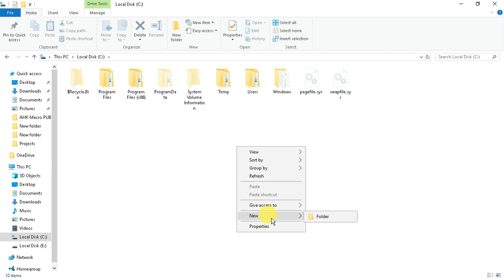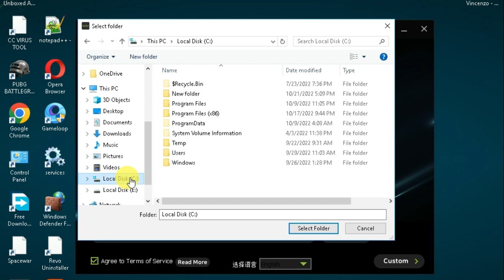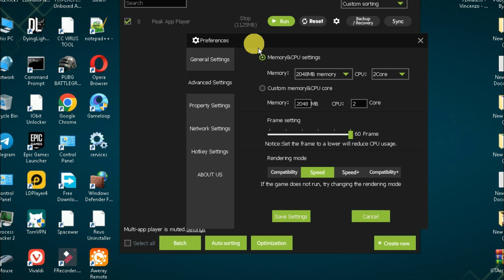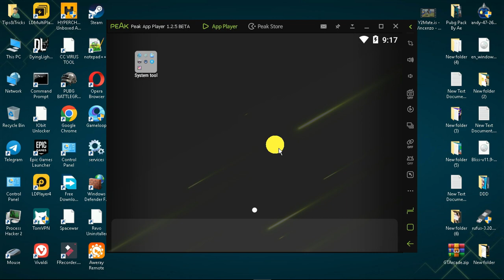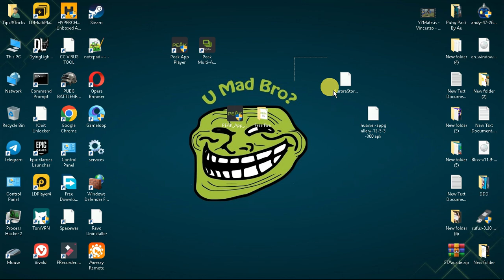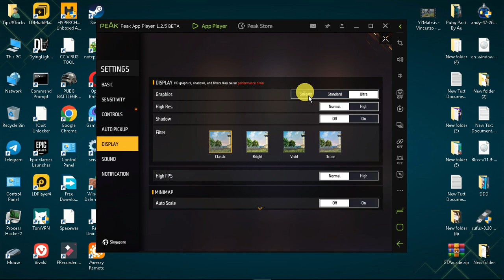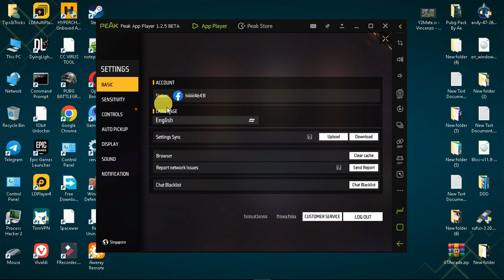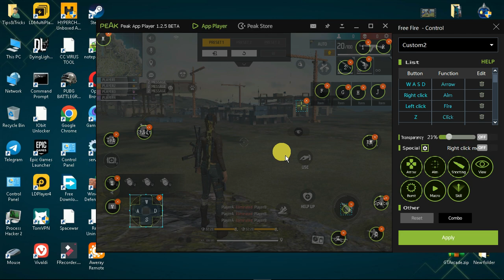How To Play Free Fire On 1GB, 2GB Ram PC/Laptop Without Graphics Card 🔥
Hey Public!

💯How To Install Prime OS Without Error Run Android App & Games Without Lag On Low End Computer:

Link:
Pin Comments

new best emulator for low end pc
free fire new low end pc emulator
new emulator free fire